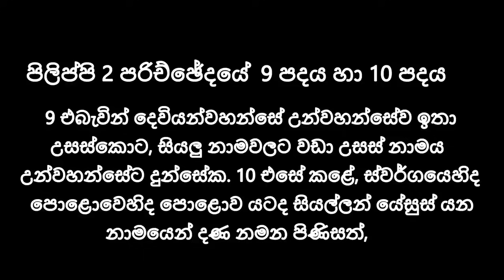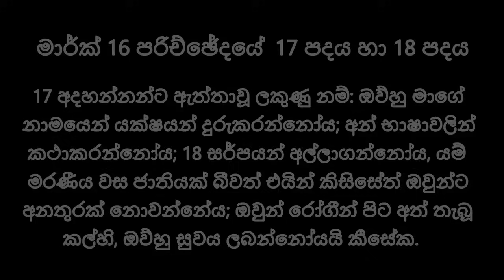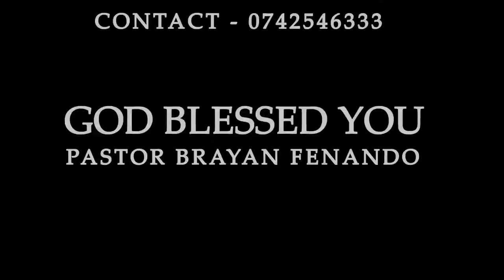2023/10/16 උදෑසන බලවත් යාච්ඤාව.🙏powerfull morning preyer prayer udasana udasan yachnawa